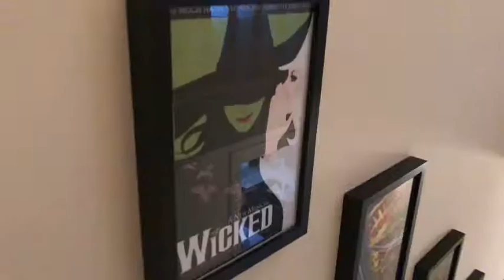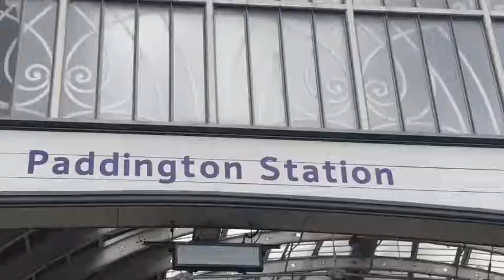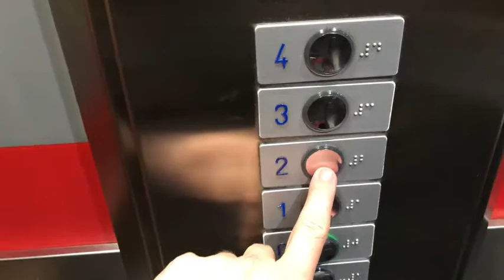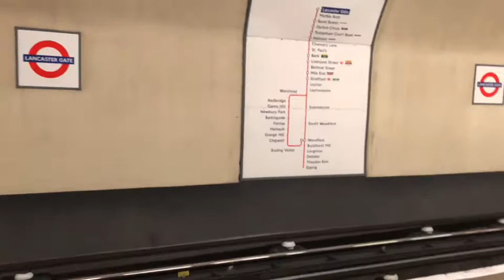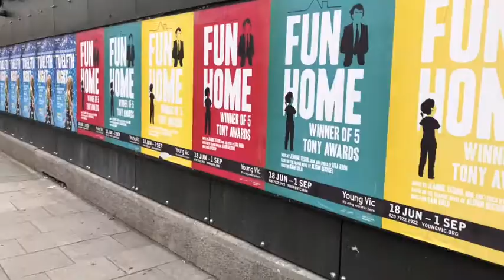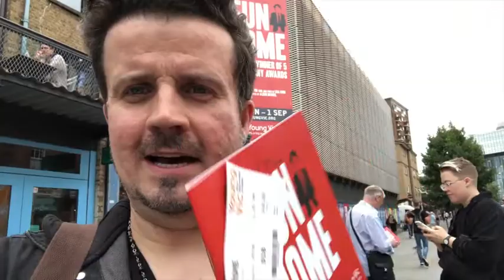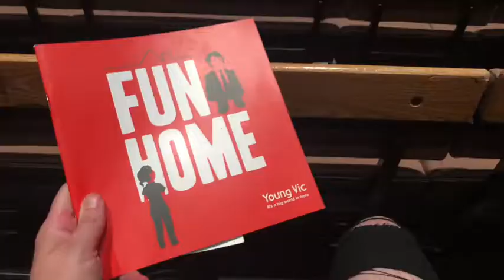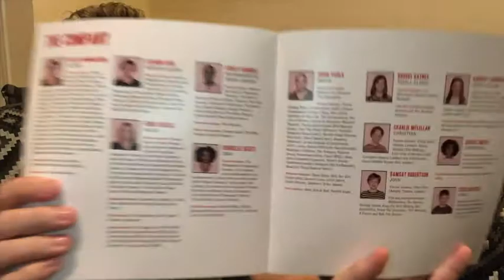'Fun Home' Musical Review ~ The Young Vic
I enjoy going to see musicals that I've never seen before and certainly in venues that I've not visited either. That said I had heard of Fun Home and when I heard that we were getting a UK transfer I knew I had to get a ticket.